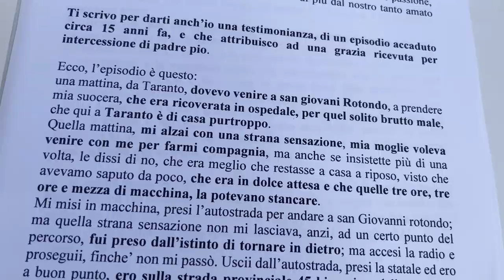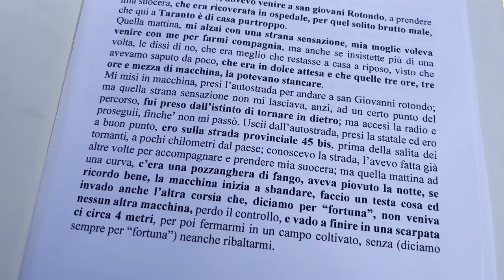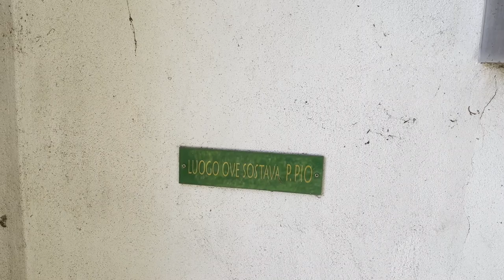Mia figlia è nata grazie all'intercessione di Padre Pio